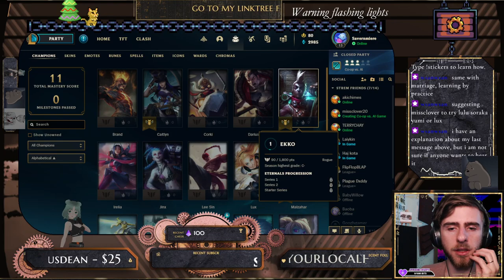Dunno ay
league with @Akichimes @ tinyfloofyfishy & friends